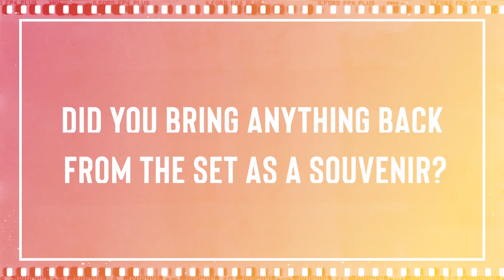[THE 100] Life On Set with Jason Diaz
We had the great opportunity to talk with the wonderful Jason Diaz, who portrays Levitt in the final season of The 100. We asked him about what’s like on set.